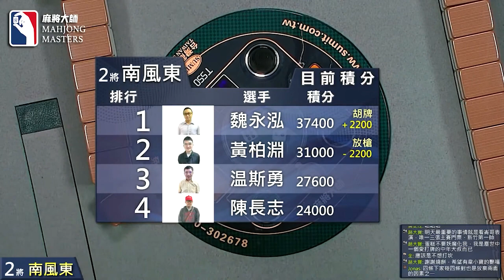能防又能胡 單吊抓到連一莊!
[ 第四季百萬大賽 ] 衛星單桌賽：3月18日 (五) 19:00

選手:
黃柏淵/新北/電子業
温斯勇/台北/牙醫師
陳長志/新北/導演
魏永泓/新北/技術員

主播：高益彬
賽評：呂紹平

《麻將大師》第四季百萬大賽主賽已開始報名🀄️🀄️
開放全台麻將好手報名來挑戰爭奪百萬大獎與麻將大師的頭銜，報名時間只剩最後一週，直播桌賽事會於《麻將大師》YouTube頻道播出，將比照正式體育賽事，搭配賽評與專業主播講評，歡迎麻將玩家來報名挑戰。

【賽事介紹】
賽事 0️⃣：小衛星單桌賽 (4取2晉級衛星單桌賽）
賽事 1️⃣：衛星單桌賽 (4取1晉級主賽事資格單桌賽）
賽事 2️⃣：主賽事資格單桌賽 (4取1晉級百萬大賽主賽事）
賽事 3️⃣：第四季百萬大賽主賽事